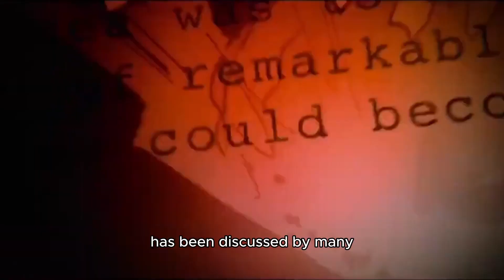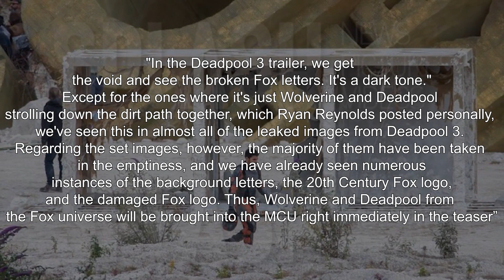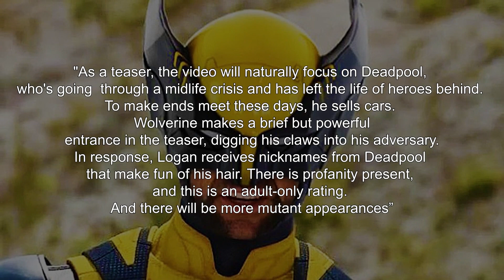VISION and THANOS are slated to make OFFICIAL MCU COMEBACKS as DEADPOOL TRAILER DESCRIPTION LEAKS!!😱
Vision is said to make an official MCU comeback while Thanos is also rumored to be doing the same soon.

Deadpool 3 trailer that is to be premiered at the Superbowl will likely feature a Taylor Swift cameo as a dazzler.

The most recent information on the Fantastic Four casting is that Pedro Pascal is officially confirmed to play the role of Reed Richards a.k.a. Mr. Fantastic.